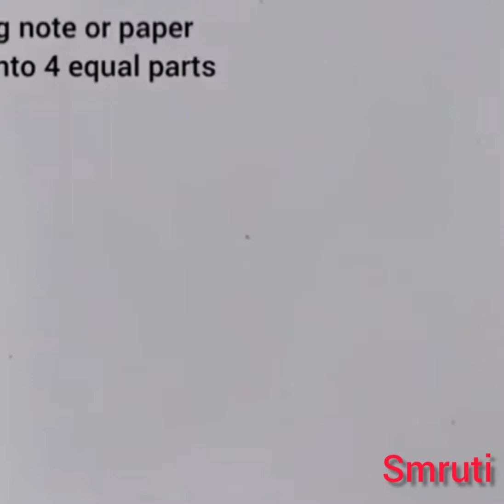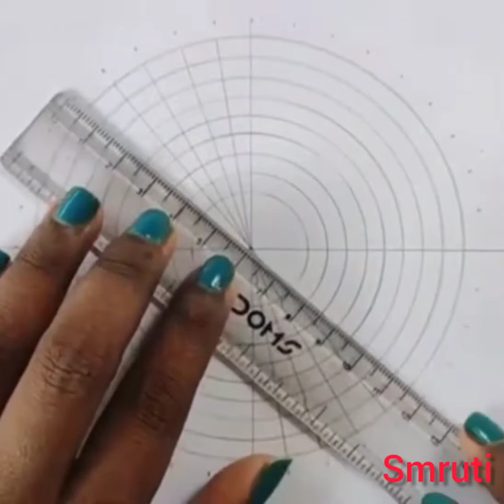Simple Mandala art with.. .. Some true line for success in life 🥰🥰🥰